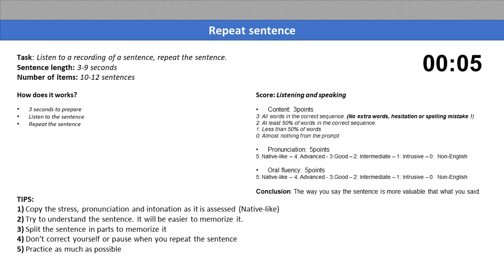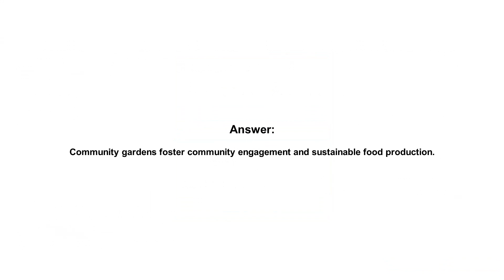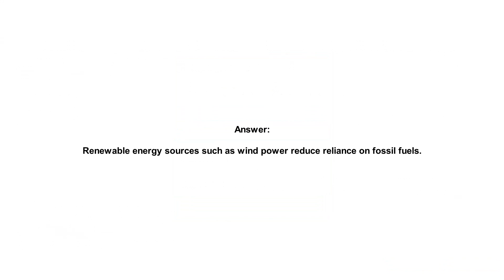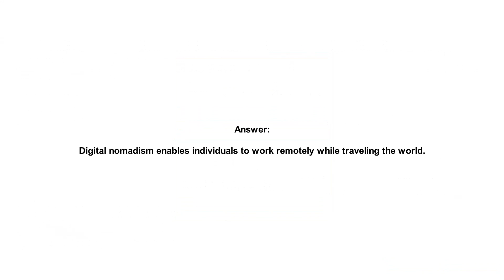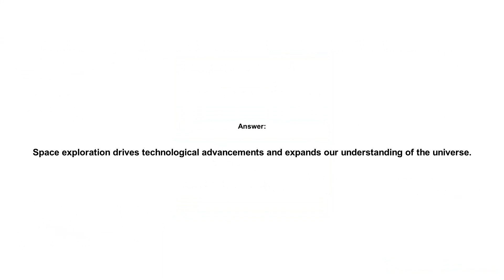PTE Repeat Sentence: Real Exam Practice - Challenge 39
Stressed about PTE Speaking? Fear not! We’re here to help you practice scoring 90!

In this video, discover your ticket to crushing the Repeat Sentence section and boosting your overall score. We present 10 Repeat Sentence that match the difficulty level and topics recently encountered in PTE Academic exercises. Learn correct answers, perfect pronunciation, and a smooth flow to achieve that coveted 90 score.